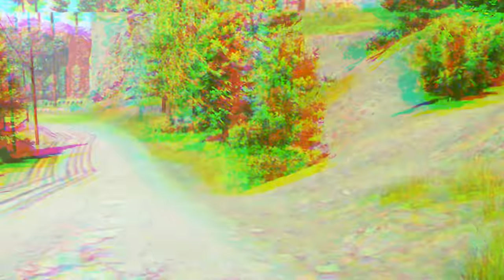Shoreline Sniper - Escape From Tarkov 0.12.10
Nice M700 run on Shoreline against some boys that ACTUALLY wanted to fight